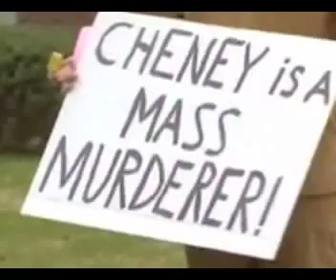Cops Come Between Dick Cheney and Justice in Lexington, KY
Don't settle for impeachment.  Waterboard Cheney!  He has information we need.